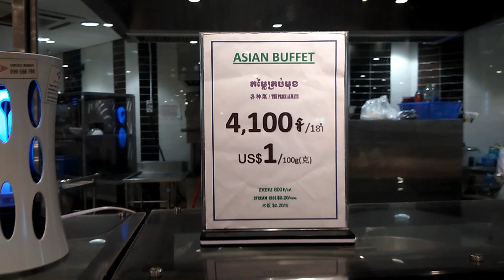【柬埔寨金邊】參觀國家博物館☝️體驗Cambodia Phnom Penh夜生活 Vlog EP03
来到柬埔寨金边5天4夜游，
第三天景点：
国家博物馆 National Museum
金边夜市 Phnom Penh Night Market
😊多料汤面 Google Map: 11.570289, 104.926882
😍The Hearth of Darkness Clubbing
👉夜半小吃 Google Map: 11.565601, 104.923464

参观了柬埔寨的国家博物馆，里面陈列了很多吴哥王朝时期的雕像。
工艺非常精美。许多都是印度婆罗门教和佛教的雕像 (古代印度可是强国！)
个人觉得门票(10美元/人)是有点小贵，加上讲解机一个5美元，是不便宜呢。

在柬埔寨意想不到的还可以看到伪娘表演，真的很专业很棒！
( 别再以为只有泰国可以看了)
多亏了在当地的朋友热情的招待，每次都有惊喜❗❗❗

喜欢我的视频的话，请like 和subscribe 我的Youtube，然后可以follow我的FB 呢。你们的支持是我的动力。❤️❤️❤️❤️❤️❤️❤️❤️❤️❤️